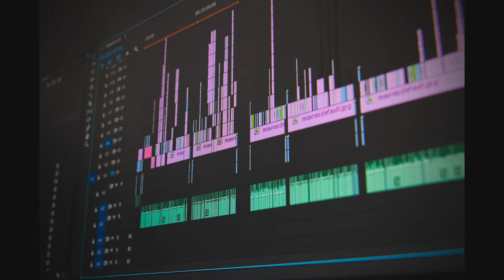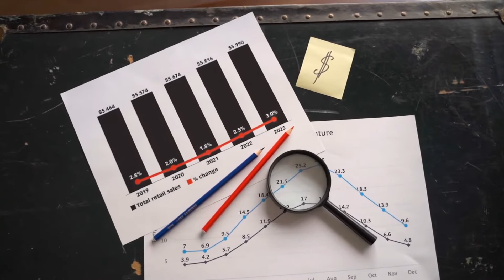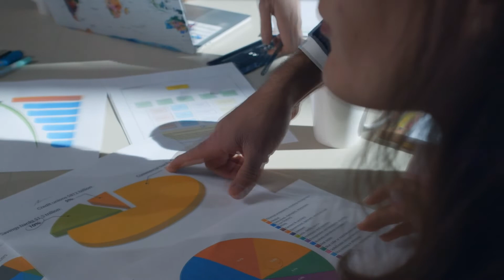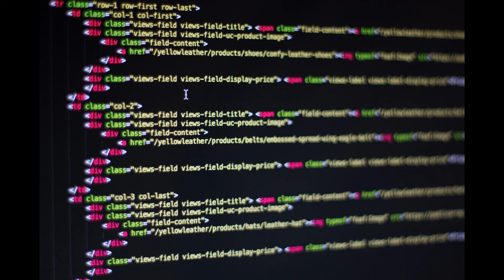Cream Coin Nedir Vizyonu ve Amaçları Nelerdir Aynı Zaman da kaç para hacklendi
Cream Finance (CREAM) Nedir?
Cream.Finance Compound’un bir çatalına dayalı, blok zincirinden bağımsız, merkezi olmayan eşler arası bir kredi verme platformudur. Cream, yetersiz hizmet alan varlıklara algoritmik para piyasaları sağlayarak yetersiz hizmet verilen varlıklar arasında likidite köprüsü sağlar. Kullanıcılar, desteklenen herhangi bir varlığı tedarik edebilir ve sağlanan bu varlıkları, desteklenen diğer varlıkları ödünç almak için teminat olarak kullanabilir
CREAM Nedir?
CREAM Finance (CREAM / Crypto Rules Everything Around Me) projesi geleneksel muadillerinden daha erişilebilir bir finansal sistem kurma vizyonuyla işe başlamıştır. Dolayısıyla CREAM, kullanıcılarına verimli bir şekilde hizmet yelpazesi sağlamak için diğer Ethereum platformlarıyla bağlantılı olabilecek bir ekosistem yarattı. Potansiyel yüksek getirileri nedeniyle şu anda merkezi olmayan finans (DeFi) alanının en çok konuşulan yönü olan likidite madenciliği eğilimi, CREAM’in bu alandaki popülerliğini ve temelini oluşturmasına da yardımcı oldu.